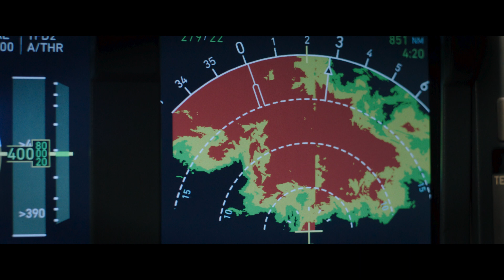Plane - Gerard Butler - 1920x1080p Full HD (dt. Subtitles) - Official Trailer - GameMoviePortal.ch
Brodie Torrance (Gerard Butler) saves the people on a airplane crash. But after that, he needs every help from one of his passengers named Louis Gaspare (Mike Colter), an accused murderer...

Pictures, Trailers, Posters, Covers, and much more with regular contests, where you can win Blu-rays, 4K UHD Blu-rays, Game Keys, Music Albums and much more.

A must, for all gamer and movie-fans out there! Please support us.

Ein Muss für alle Gamer und Filmfans. Bitte unterstützt diesen Kanal. Vielen Dank.